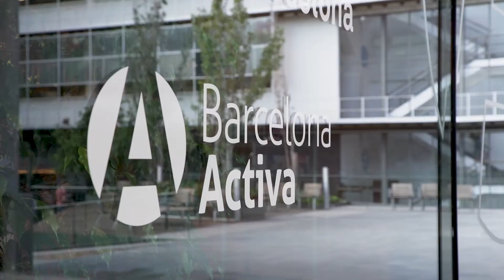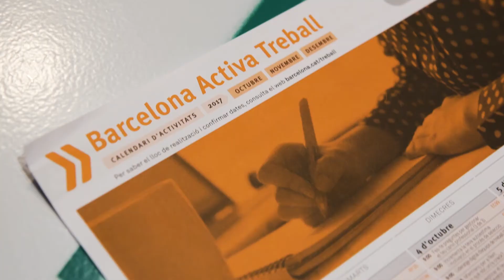Troba feina amb Barcelona Activa - Formació i coaching laboral per a joves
Estàs pensant a buscar feina, però no saps per on començar? Fa temps que en busques?

L'Aleksandra, la Mercè, el Raúl i el David t'expliquen com els ha ajudat Barcelona Activa.